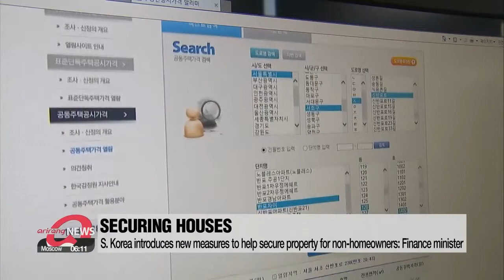S. Korea introduces new measures to help secure property for non-homeowners: Finance minister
홍남기 "지분적립형 주택, 20∼25% 지분으로 입주…2023년 분양"

South Korea's finance ministry has laid out a series of measures to achieve stability in the country's real-estate as well as the home-rental markets.
Kim Jae-hee reports.
The government will prioritize securing houses for people who don't own their own home, particularly newly-married couples not yet on the property ladder.
This is according to South Korea's Finance Minister Hong Nam-ki Wednesday as he spoke at a ministerial meeting related to the real estate market.
Under the government's new plan, buyers can pay a deposit of just 20 to 25 percent of the property's value and pay the rest off over the years.
The tenants can equally divide repayments into 10 to 15 percent chunks every four years, so the tenant eventually owns the property outright within 20 to 30 years.
The rent payments will also be set at a lower level than the market price.
These housing units will be available to non-homeowners in their 30s and 40s, and newly married couples.
"We believe the new plan will mitigate the initial burden on ordinary people who dream of buying a house, but lack the financial means to do so."
The government plans to gradually apply this new measure to new housing sites, possibly from 2023.
The minister also said the South Korean government is looking to change the way it assesses the value of real estate, so it can charge higher property taxes.
Under the plan, by 2030, the government will assess property at either 80, 90 or a hundred percent of its market value.
The current rates are 65-and-a-half percent for land and 69 percent for homes.
However, the government hopes to prevent the revised property tax negatively affecting low to middle income people who own one low or mid-priced home.
The minister said household debt has continued to grow since the outbreak of COVID-19, but the pace is expected to slow in October.
He pledged the government will continue to closely monitor related trends so household debt does not become a risk factor for the economy.

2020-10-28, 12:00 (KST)